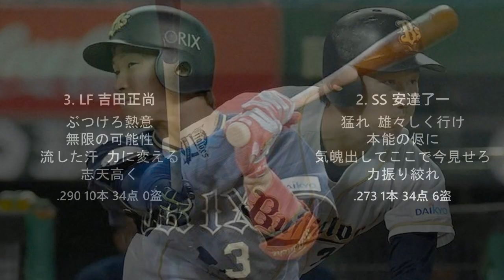[MIDI] 2016年 オリックス・バファローズ 1-9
57勝83敗3分　6位